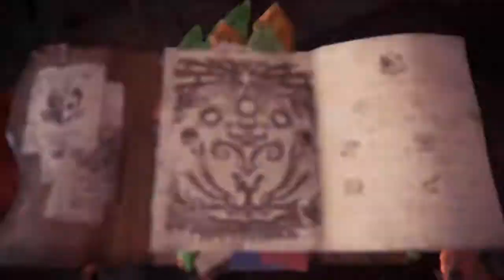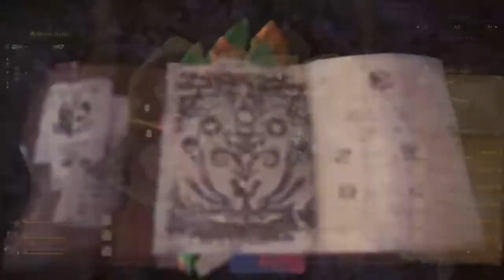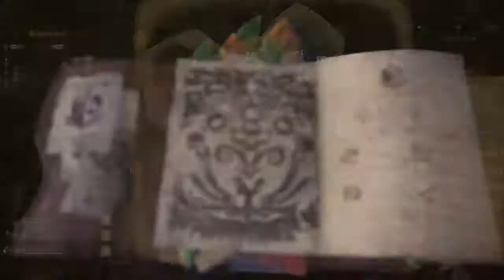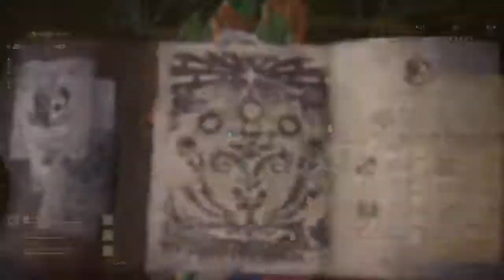monster hunter iceborne (^_^) glavenus, coral pukei & yian garuga - gunlance-long guiding lands hunt